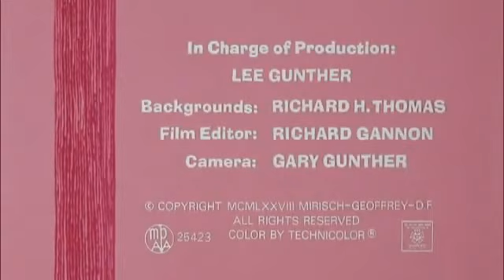A Pantera Cor De Rosa (O Sono Da Pantera) #112